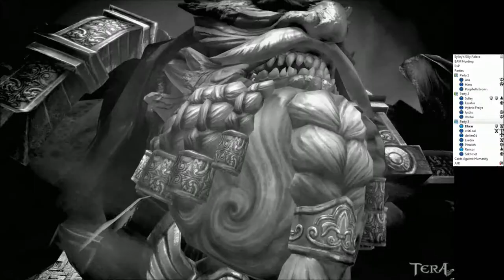TERA Online NA CBT4: Giant Gladiators ("Space Marines")